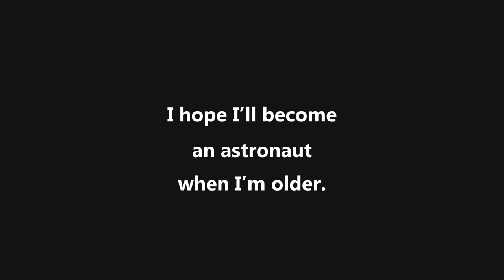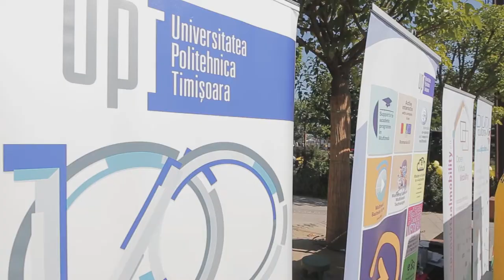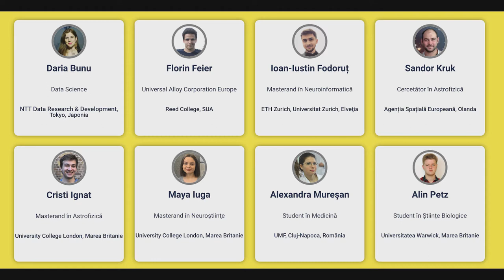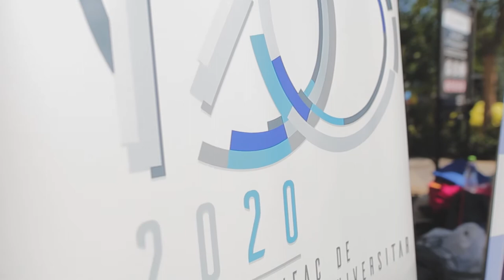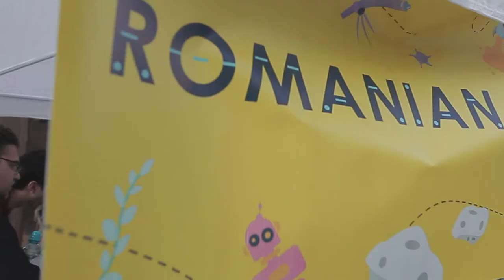RSF EDEN 2020 Conf Promo Corectat